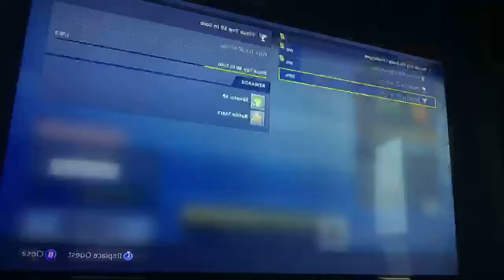Ammo crate challenge